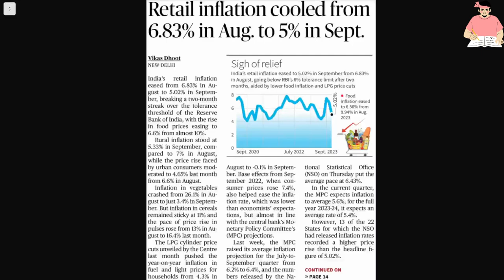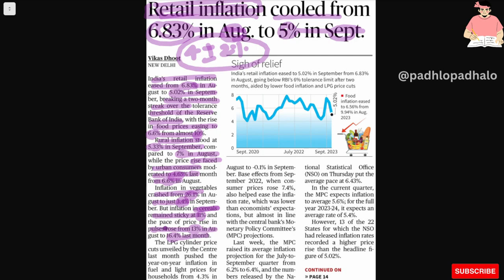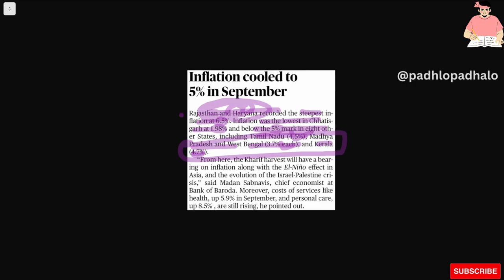Retail Inflation Cooled.